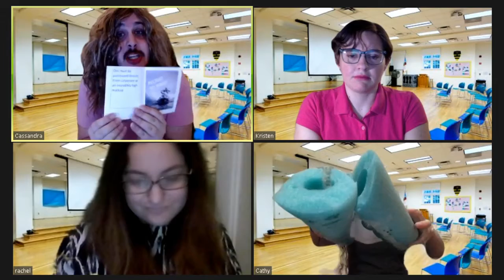Oily Moms -- SCITch Show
Oily Moms choose Oily Jif! Haha, just kidding, they actually choose unthinkable evil of cosmic magnitude. Where's the "This Is Made for Kids" radio button to check?